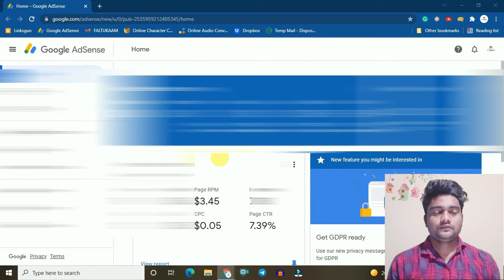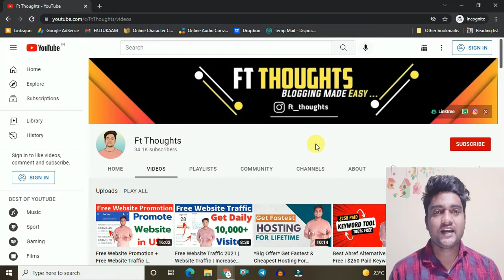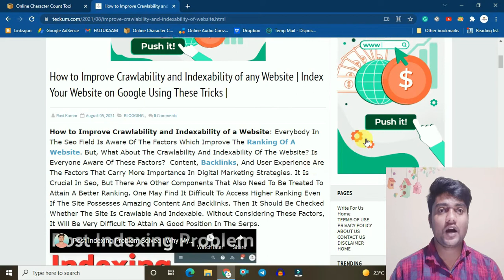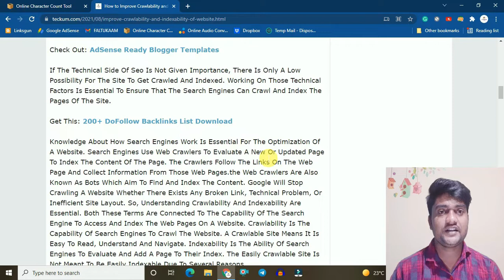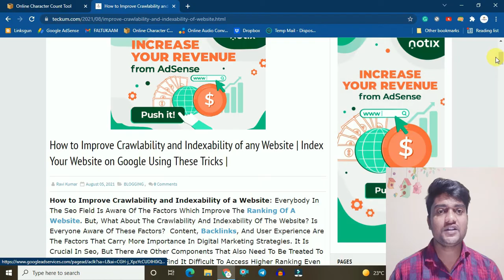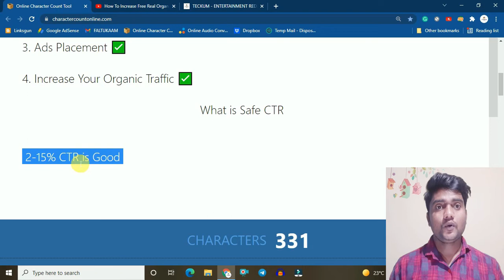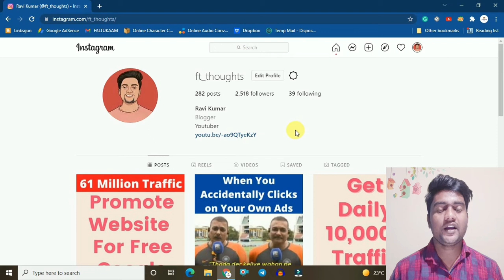Proven Tips to Increase Your AdSense CTR | AdSense CTR Kaise Badhaye | Increase Your CTR by 10%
Increase CTR | Adsense CTR Increase | Increase AdSense CTR | AdSense CTR Kaise Badhaye | How to Increase AdSense CTR | Ft Thoughts |

Hey Friends, I am Ravi Kumar and in This Video, I Will Tell You About Proven Tips to Increase Your AdSense CTR | AdSense CTR Kaise Badhaye | Increase Your CTR by 10%  So My Dear Ones If You all Are Also Searching For Proven Tips to Increase Your AdSense CTR | AdSense CTR Kaise Badhaye | Increase Your CTR by 10%  Then Watch The Full Video Now And If This Video Helped You Then also Don't Forget To Share This Video With All of Your Friends

My Websites

2.

1. AdSense CTR Kaise Badhaye
2. Increase AdSense CTR
3. AdSense CTR Kaise Badhaye
4. How to Increase AdSense CTR
5. Increase Your CTR by 10%
6. Ft Thoughts